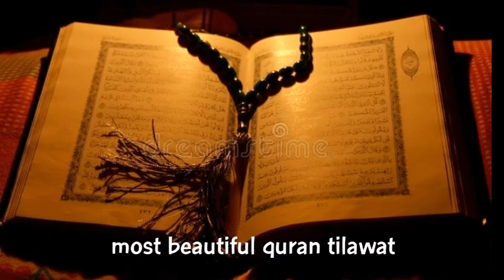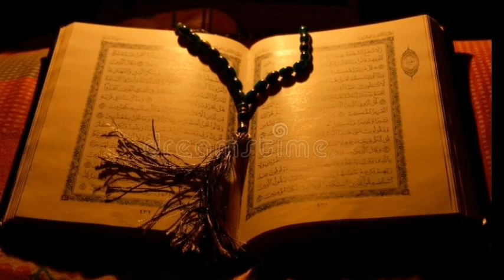most beautiful quran tilawat | MINAR HT Islamic